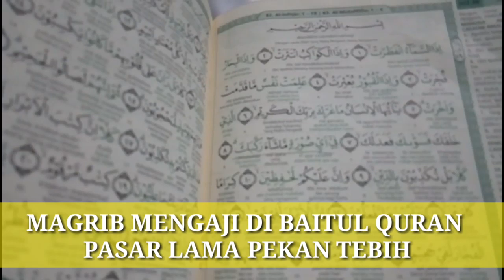Maghrib Mengaji di Baitul Quran Desa Pekan Tebih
Mari Selamatkan Generasi Kita Dengan  Menghidupkan Suasana Quran Di Rumah Rumah Kita
Mudah mudahan generasi kita selamat dari berbagai macam perusak masa depan anak anak kita
Selamat di dunia dan Akhirat Aamiiiin.